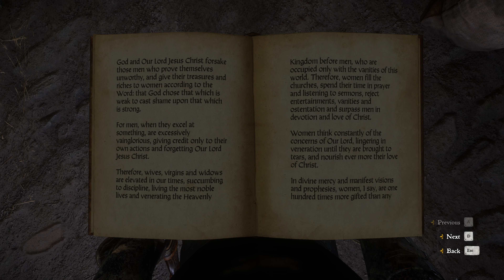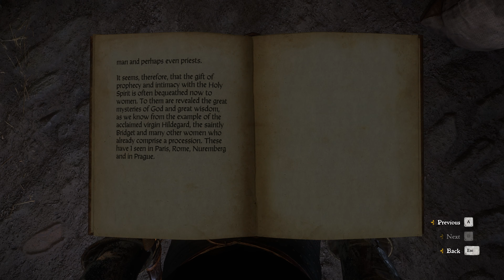#78 Preparing for Trial | Kingdom Come: Deliverance Let's Play in 2024 | PC 4K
CPU: i7 13700KF
GPU: NVIDIA RTX 4080 16GB
Ram: 32GB